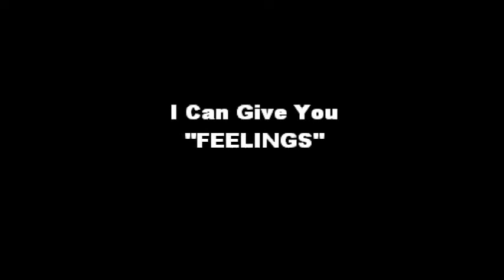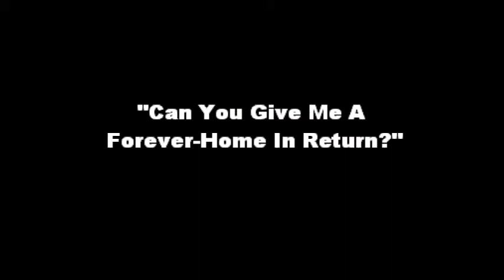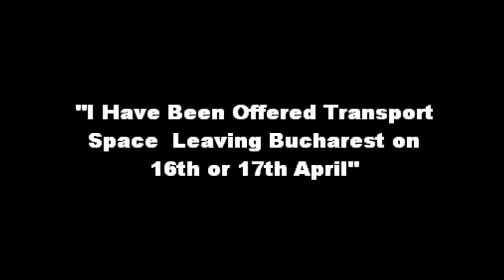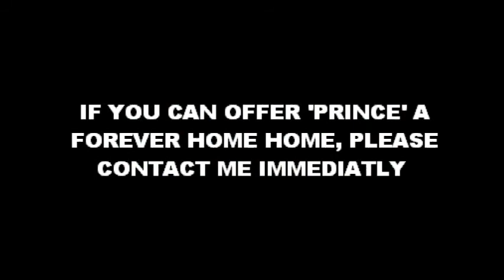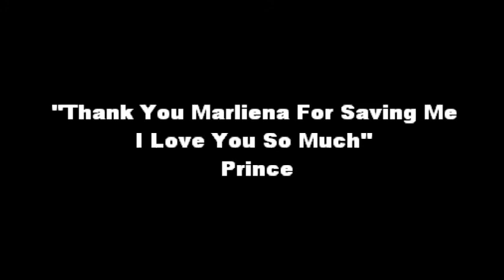Appeal For 'Prince' by Romania Animal Aid (UK)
There is transport leaving Bucharest on 16th or 17th Apri 2011. We need Prince to be on that transport. Prince is approx. 1-year old, he has been neutered. He is missing his back rear leg but is otherwise is in pretty good health. He has a small wound at the moment where his leg was amputated but it is now healing nicely. Marilena tells me he is a shy dog but is starting to grow in confidence each new day.

He seems fine with other dogs. He has not been heavily tested with cats but he did try to play with one recently but she spat at him and ran away

Prince has now been microchipped and has had his rabies vaccine. Prince is ready to travel right now and we have had an offer of a transport space leaving l so if we could find him a great home super-fast - this boy will be able to head off to his new life!